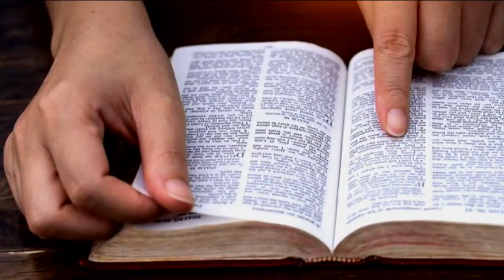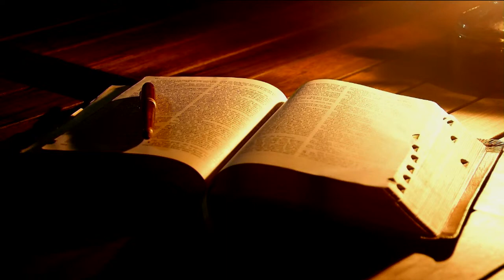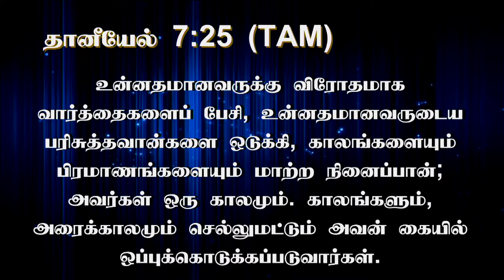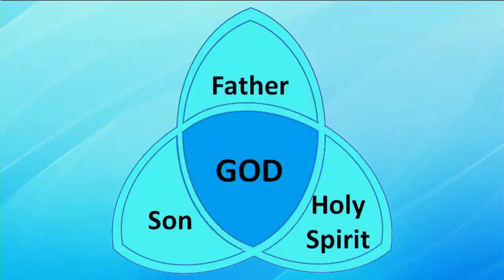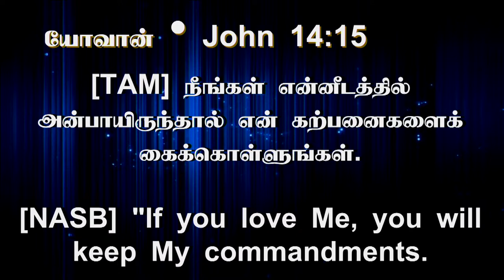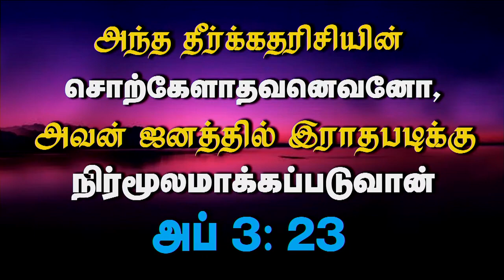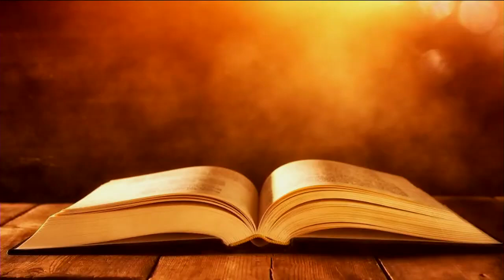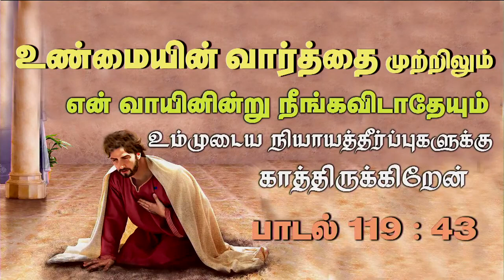15th Aug 2023 - Tuesday